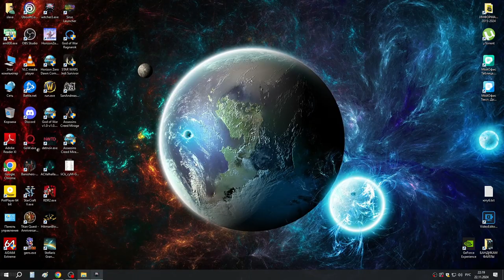57 Медведь полностью собран